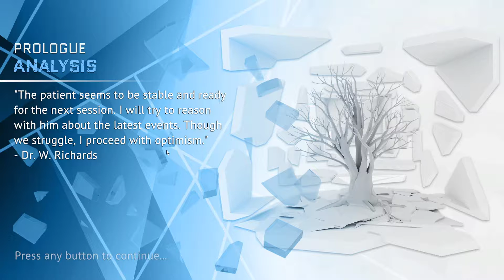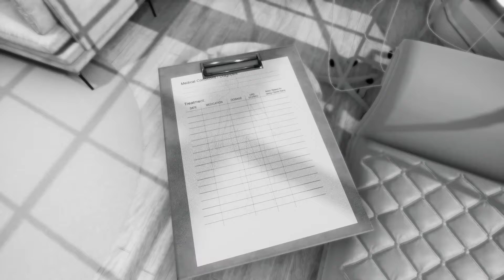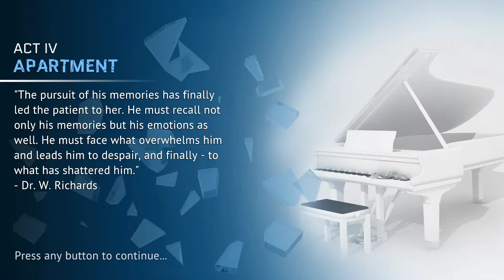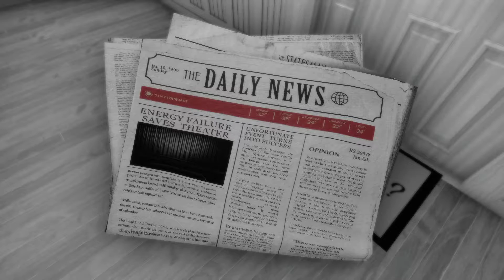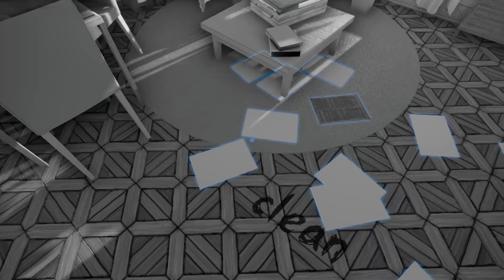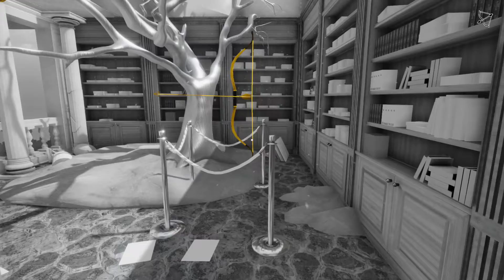The Shattering (PC) Playthrough Episode 11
This is the 11th episode of a video series I am making for the PC video game The Shattering. It tells the story of John who has defectively no recollection of anything and it's our job, playing 1st person as John, to work out who he is and what happened.

The video is my first playthrough of the game and I hope to give my honest opinions as we go through it and hopefully, and more importantly, you'll enjoy watching me play it.

I'm not in the slightest a gaming expert who's superb at all games, I just enjoy playing and look to get the best out of them. Fingers crossed you guys do too.
Let's see how it goes shall we!!